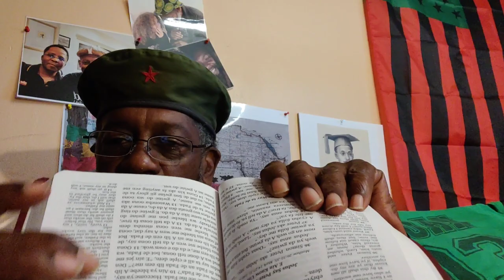Gullah _pg371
Crypto Currency /BitCoin CONTRIBUTIONS:
722fce22-5e9f-42fc-a378-2da90f5d267a